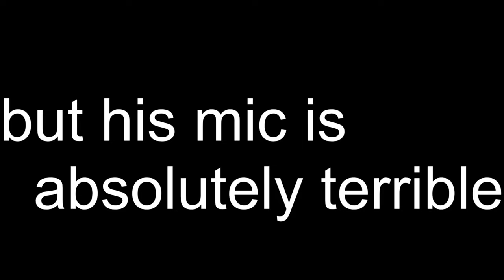MW But His Mic Absolute Trash